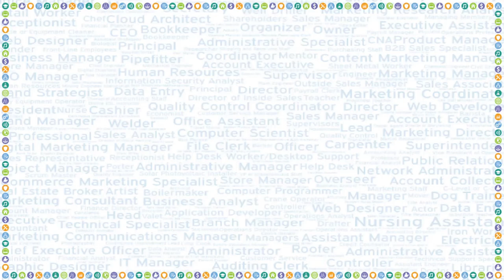Career Choices VLOGS- Hospital Pharmacist